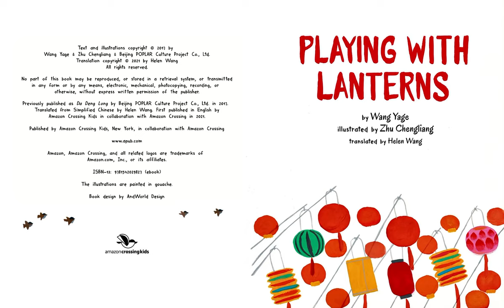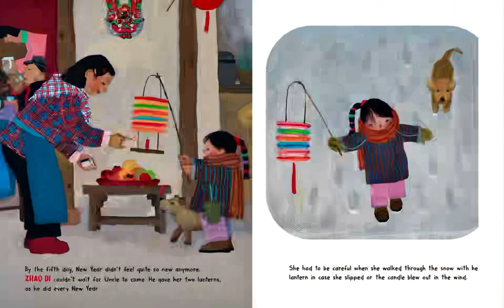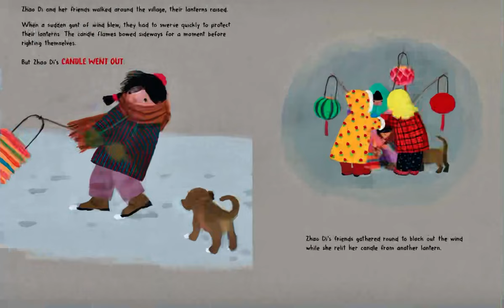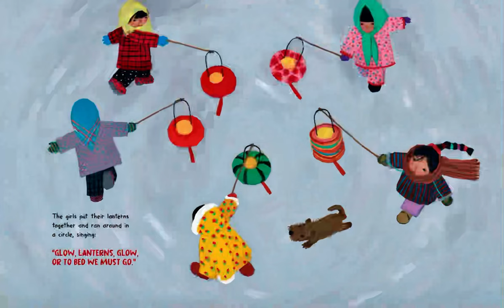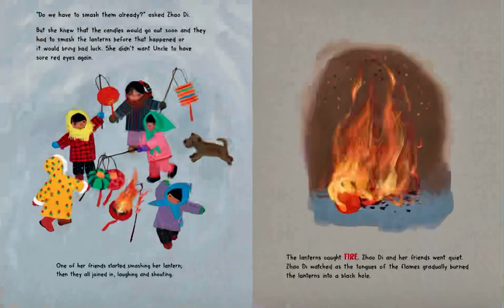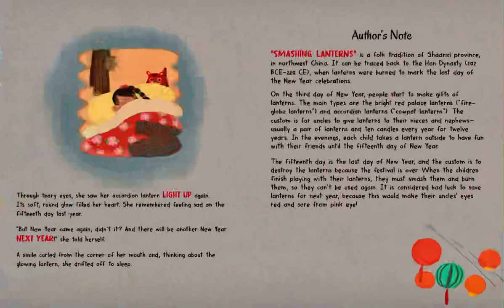🏮 Kids Book Read Aloud 🏮 Playing with Lanterns [ READ ALONG VIDEO ]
Hi friends! 🏮 Listen and follow along as K reads aloud Playing with Lanterns by Wang Yage ( ages 3 - 8 ). Every weekday, we will read aloud a new kids book.

Playing with Lanterns was illustrated by Zhu Chenglian. This book was published by Amazon Crossing Kids in 2022. Join us tomorrow to hear a new kids book read aloud by K!